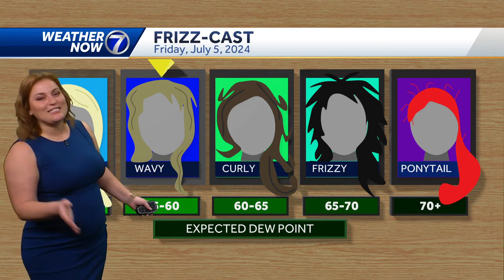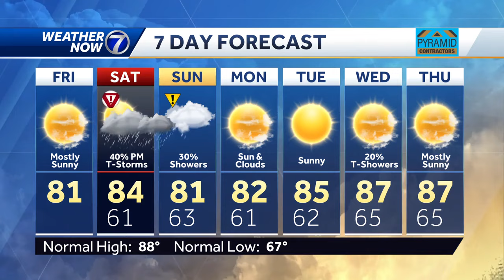Friday, July 5 morning weather forecast